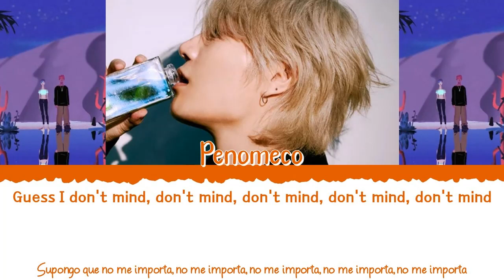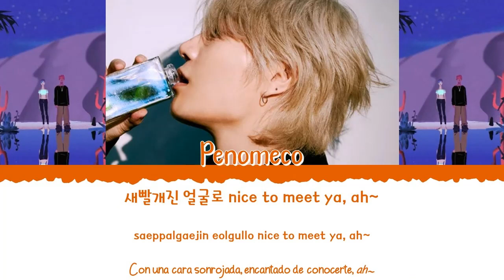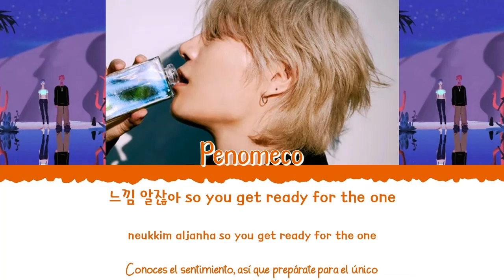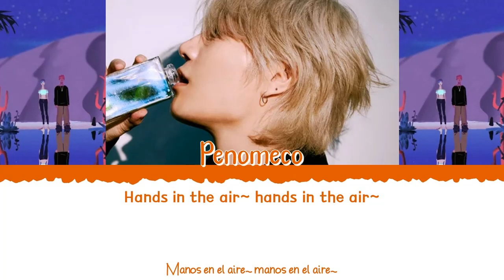✨🥃 PENOMECO (페노메코) - COCO BOTTLE [Color Coded Lyrics Han|Rom|Esp] 🥃✨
👉🏼 Solista: @PENOMECO

👉🏼 Canción: COCO BOTTLE

👉🏼 Álbum: [Single] 'COCO BOTTLE'

- All Rights Administered by PNATION.